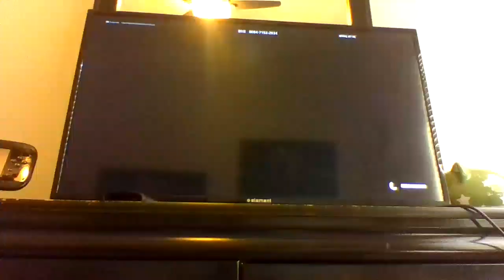I omest sh